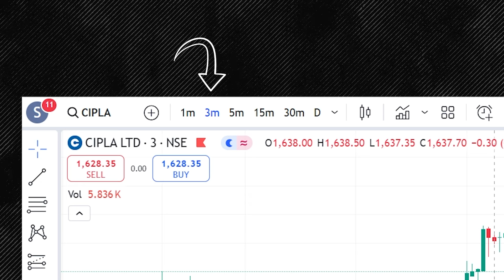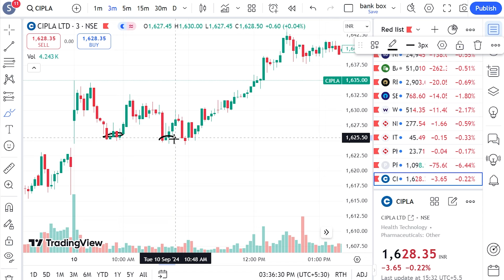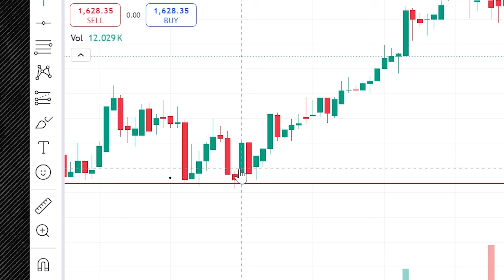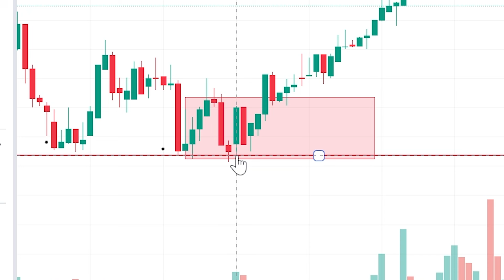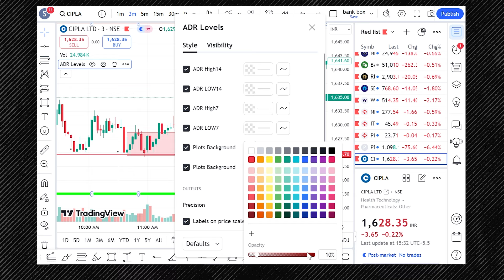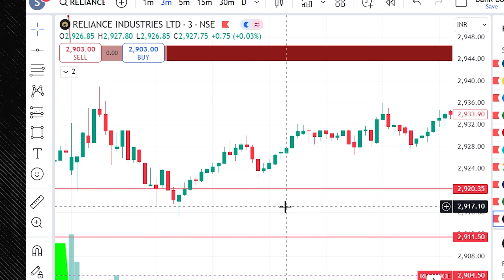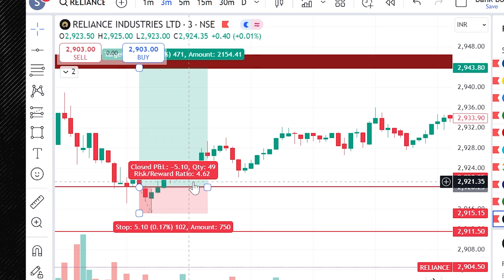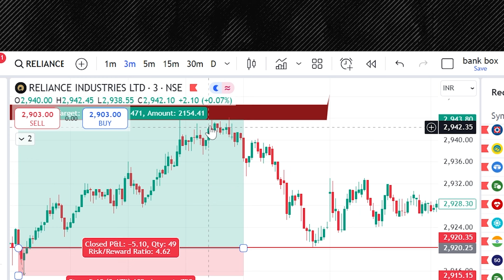Price Action Method ഉപയോഗിച്ച് ഒരു Intraday Strategy.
A simple intraday strategy video.

To join my Online & Offline Share Trading Course in Malayalam

Open Free Demat ACCOUNT:
FIRSTOCK :

🔍 In this video, we break down key components of a successful Intraday Trading Strategy, covering everything from market analysis and risk management to effective execution. Discover how to make informed decisions in real-time, capitalize on market volatility, and maximize your profits.